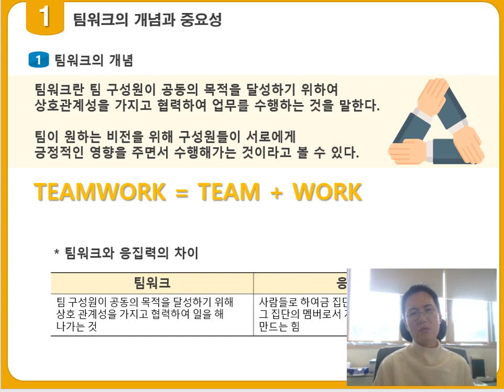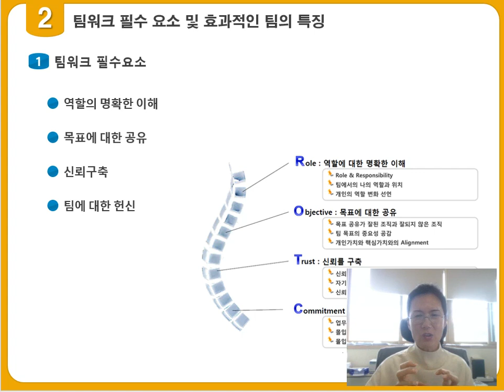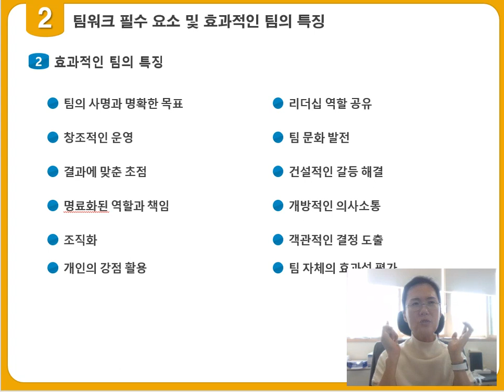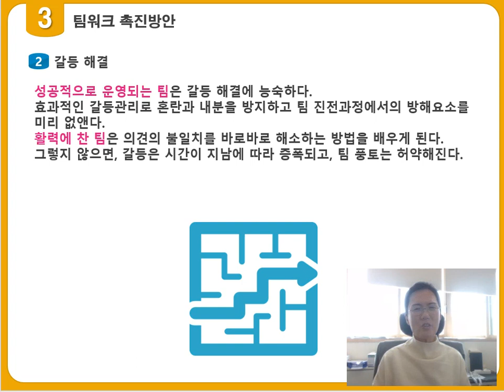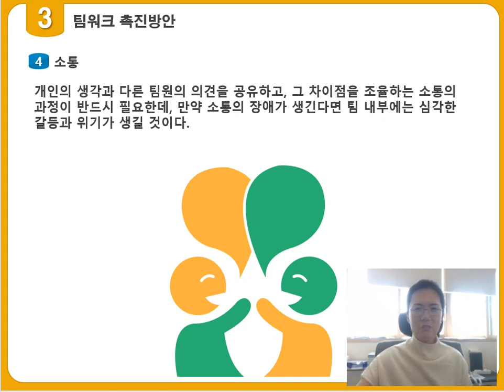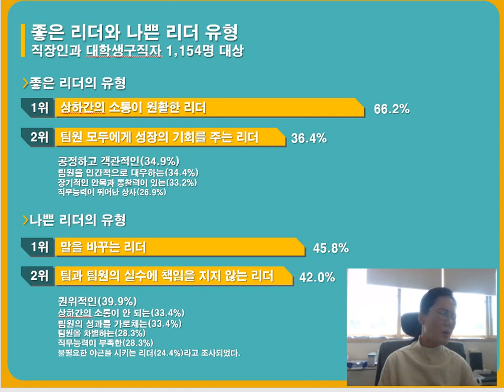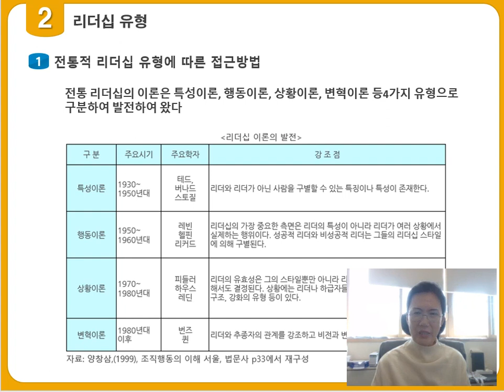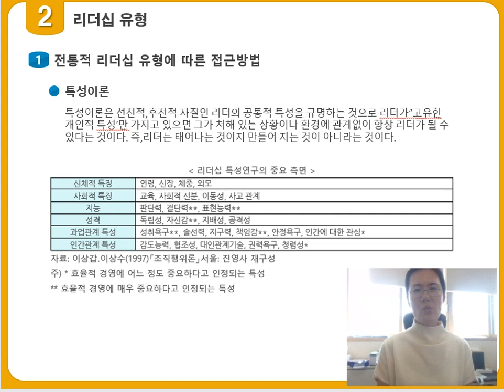3강 리더십